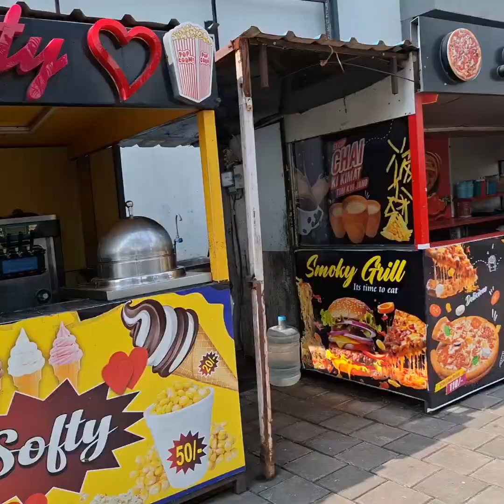pujor shopping 🛍 onak shopping kre6i 👌